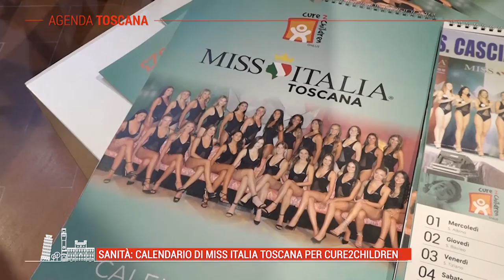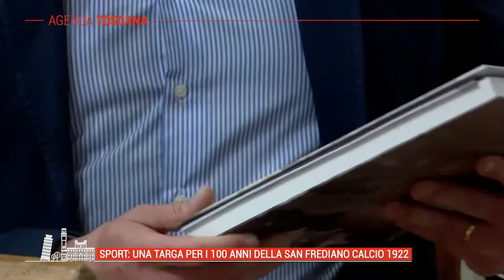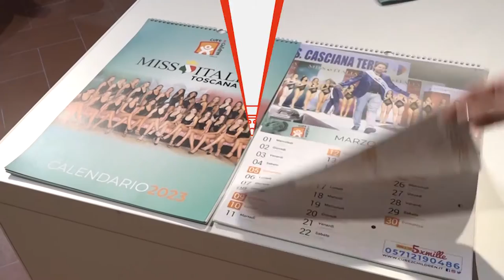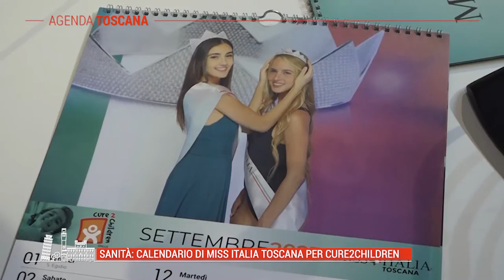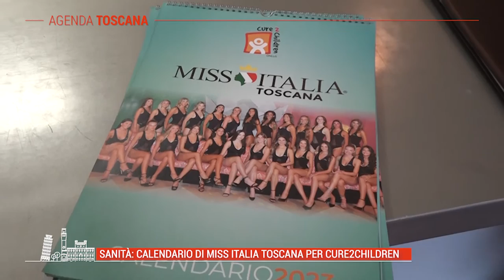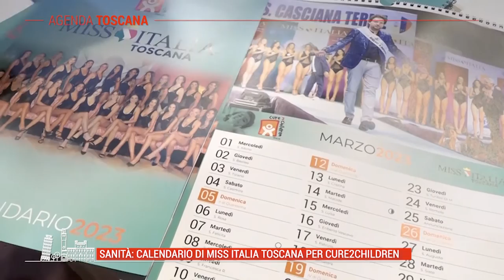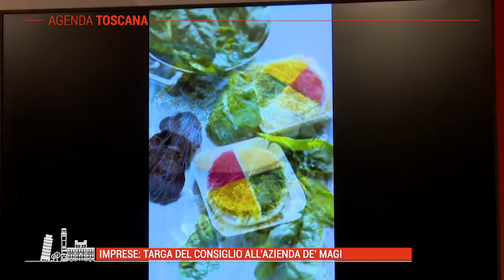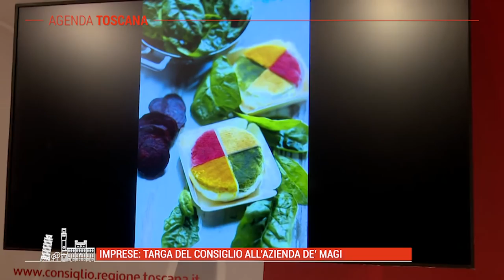TELE IRIDE - Agenda Toscana